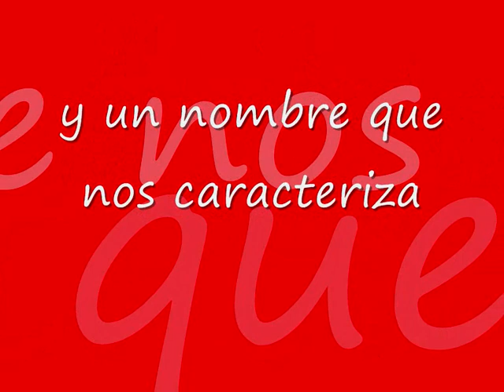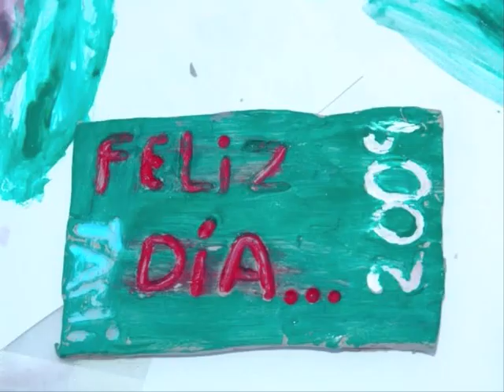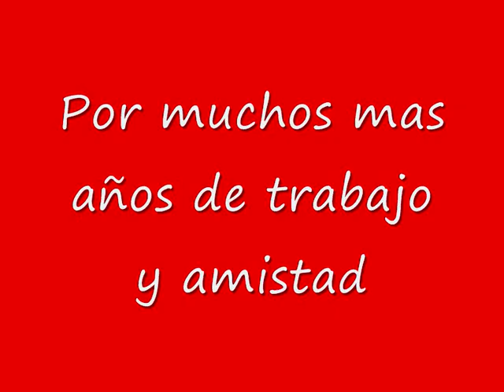Rotaract club los hornos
un video sobre nuestro club rotaractiano.
Aguante ROTARACT!